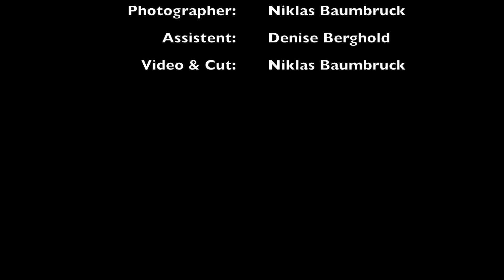Behind the Scenes - Beachfashion at Ibiza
Model: Elena Capetina

Photographer: Niklas Baumbruck